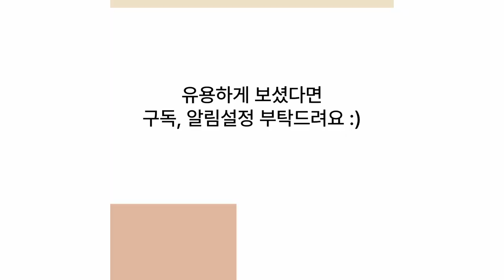"귀여운 알파카와 함께하는 행복한 하루!"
알파카(Alpaca)